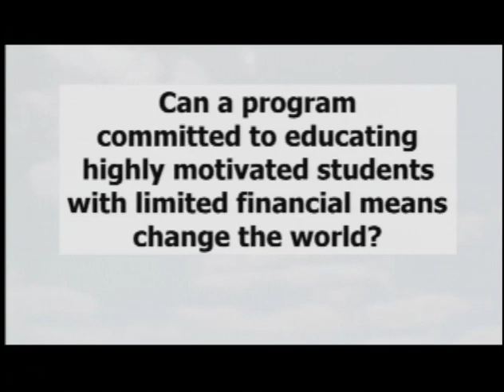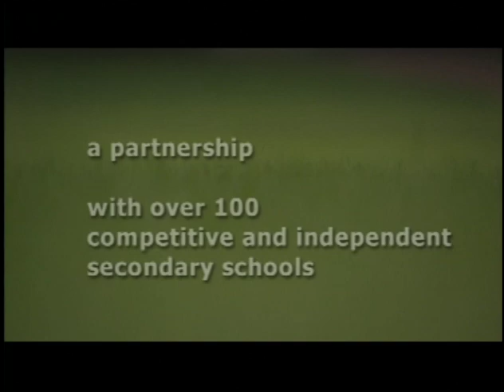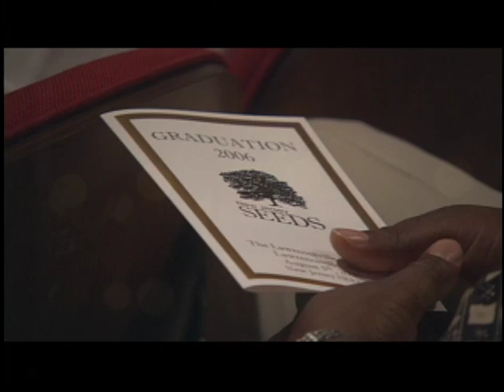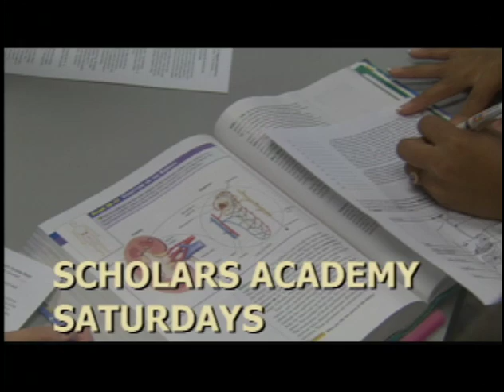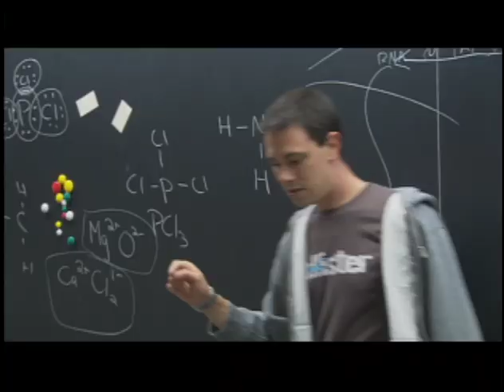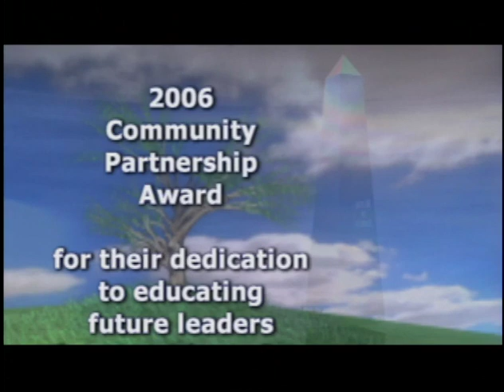2006 • New Jersey Seeds Scholars Program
New Jersey Seeds Scholars Program
New Jersey SEEDS
Newark, NJ

Every year, New Jersey SEEDS Scholars Program selects over 100 inner-city students to attend rigorous Saturday and summer classes in academic subjects as well as leadership training. Students who make it through the program receive full financial aid at one of over 100 independent secondary schools across the country that are partners in the program.